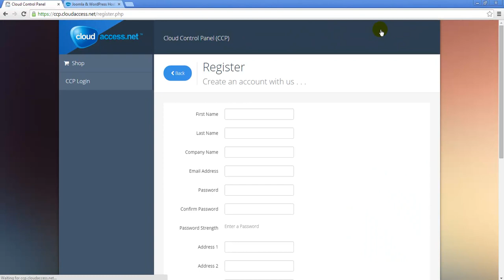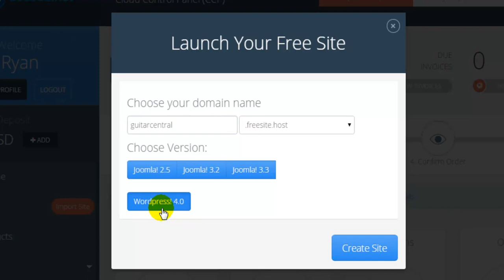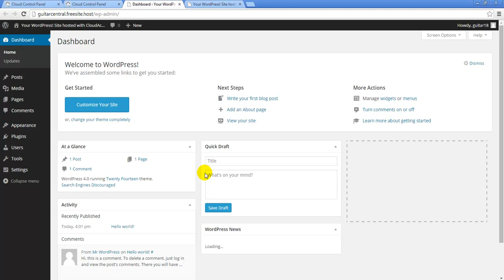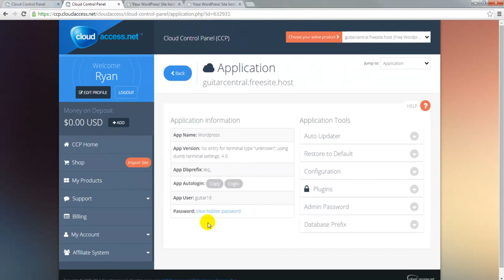Tutorial #1: Launching & Accessing Your Free WordPress Site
This is the 1st tutorial in a 14 part series demonstrating how to launch and develop your free WordPress site on the CloudAccess.net platform. This tutorial demonstrates how to launch and access the site.